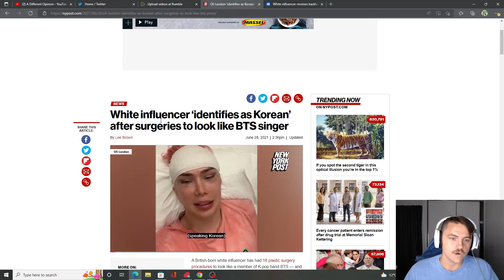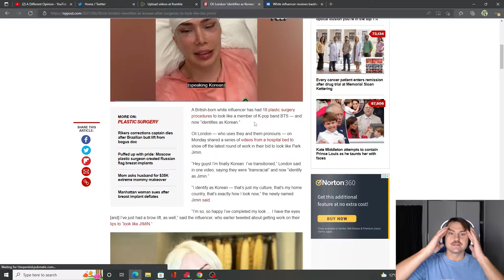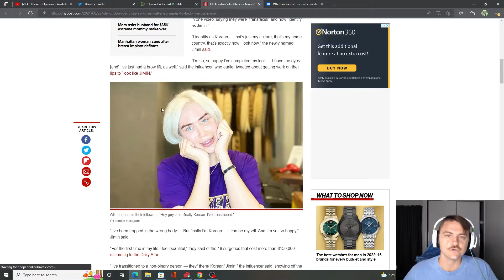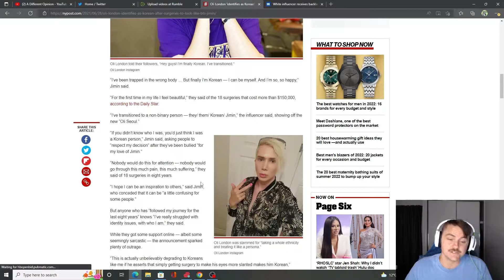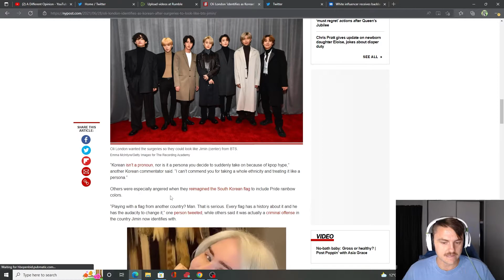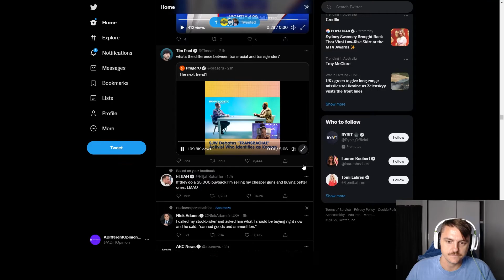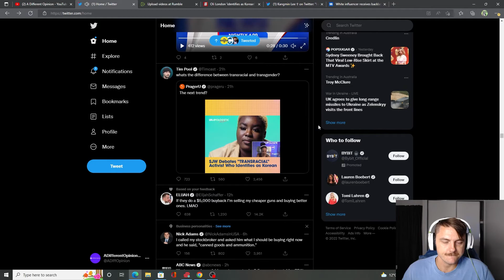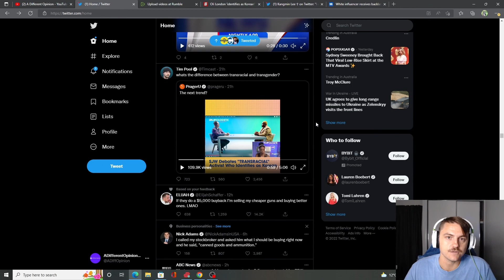White influencer ‘identifies as Korean’ WTF!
Hope you have been enjoying the content.

We have another Video today had to make it after seeing this crazy story pop up again. Enjoy!